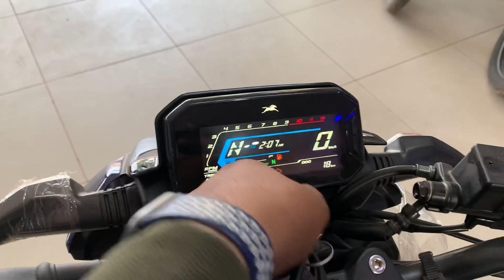2023 New Tvs Raider 125 With new Updates